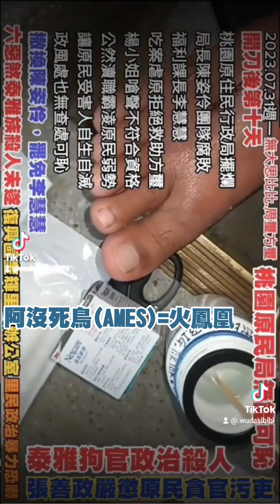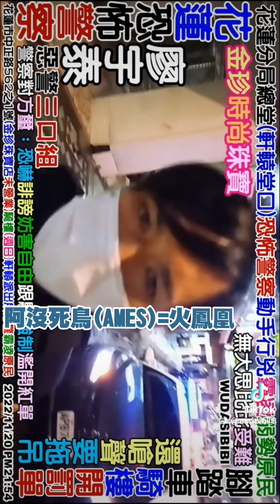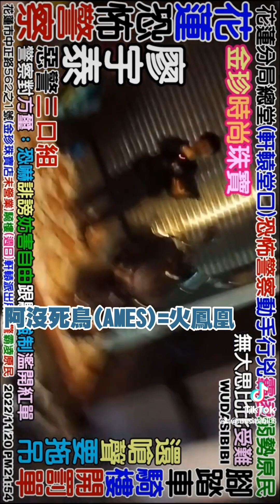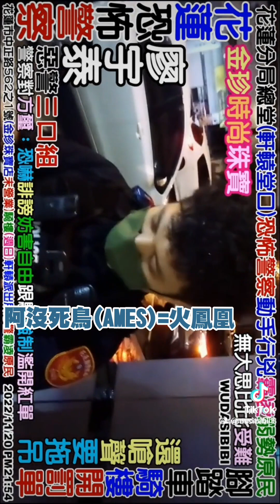哈拉萬世(哈拉灣)，哈棒萬歲，棒炸語一級棒阿，米阿力學校va米國學校書香打禮第大洞篇，阿沒死鳥(Ames)=不死鳥=欲火鳳凰，